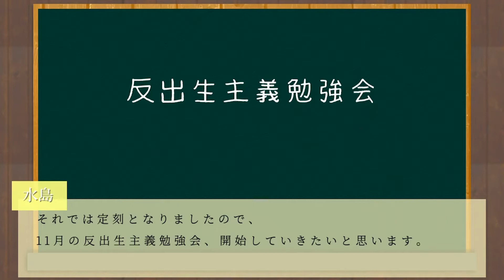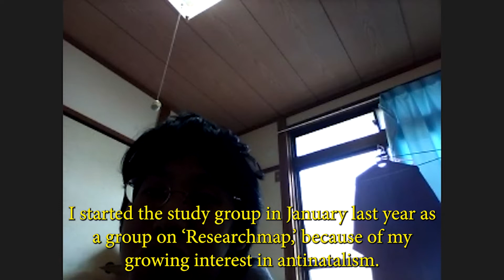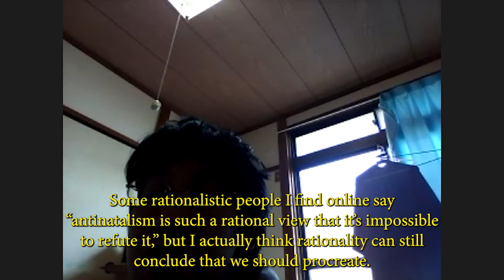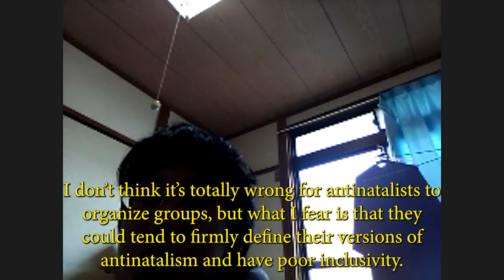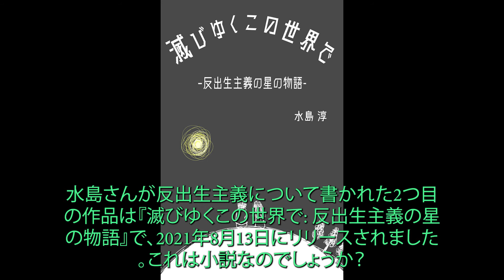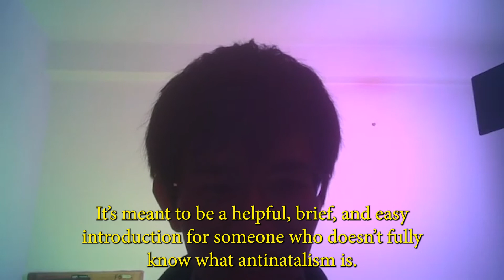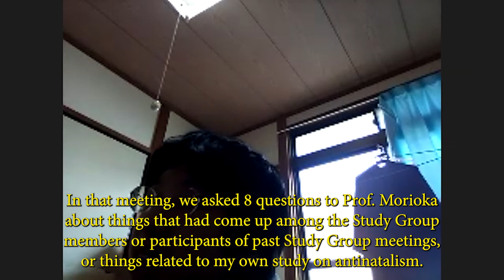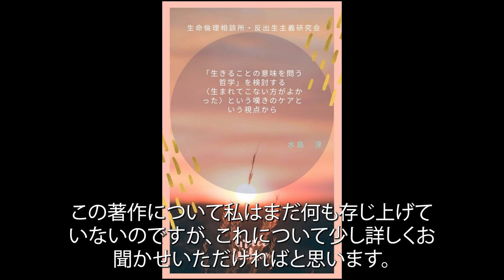The Exploring Antinatalism Podcast #55 - Jun Mizushima (& special guest-host Asagi Hozumi)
Hello everyone, and welcome to the Fifty-fifth episode of The Exploring Antinatalism Podcast! Today, Amanda ‘Oldphan’ Sukenick, speaks with Japanese bioethicist, religious scholar, author, and founder of the 反出生主義研究会, also known as The Antinatalism Study Group, Jun Mizushima!
And joining us to help with translation today, is Exploring Antinatalism interviewee alum, and co-founder of Japans first ever Antinatalist organization, The Association of Anti-Procreationism in Japan, 無生殖協会, also known as The AAPJ, Asagi Hozumi!

Clip from the video:
反出生主義勉強会(11月)基調講演:反出生主義が多数派となった社会を考える

Bioethics learned from animation: Clone Designer baby Antinatalism (Japanese Edition)
in this dying world: anti-natrialist story (Japanese Edition)
An Introduction to Anti-natalism You Can Understand with Chicks The series that even chicks can understand (Japanese Edition) Kindle Edition
Report of the Anti-natalism Research Association: Consider a society where anti-natalism has become the majority (Japanese Edition)
Interview with the philosopher Masahiro Morioka: The past present and future of antinatalism (Japanese Edition)
Examining the philosophy of the meaning of life: From the perspective of caring for those who grieve and wish they had never been born (Japanese Edition)

Thank you for listening to The Exploring Antinatalism Podcast!
Keep up with my daily Antinatalist News updates at Anti-natal news on Twitter!
Website designed by Visions Noirs!
The Right to no Longer Exist, which includes the podcast, The Right to no Longer Exist: A Right to Die Podcast!
All the best and bye for now!